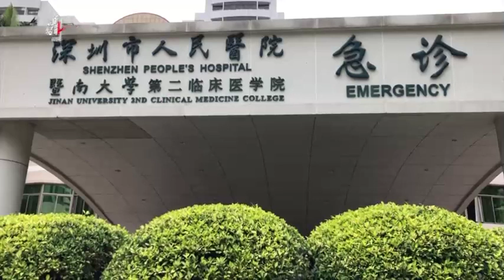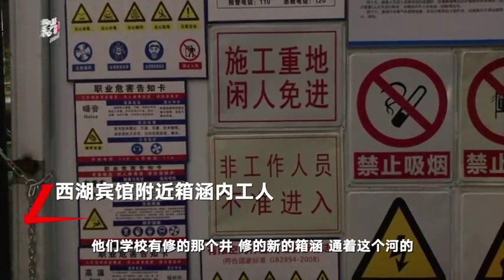深圳暴雨逃生工友讲述同伴获救过程：被冲走三四百米-新京报·我们视频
4月11日晚，广东深圳突降暴雨，正在罗湖区西湖宾馆附近箱涵内作业的7名工人被水冲散。他们3人不幸遇难，4人被救出。来自梅州五华县的90后工人张晓强（化名），事发时正在箱涵内开机械作业。雨水涌进来后，张被冲到下游三四百米处，在另一个通道口被救出地面。张的工友说他手受伤了，呛了很多口污水。朋友来医院看望，张晓强感到疲惫不太愿意说话。医生说张的身体正在恢复。